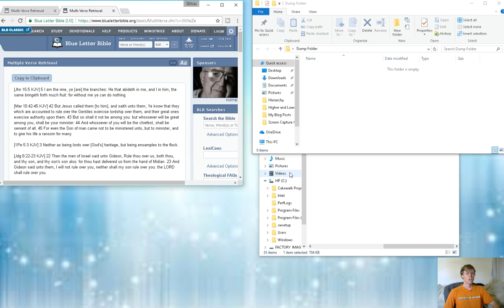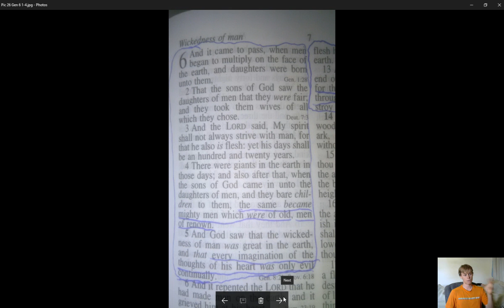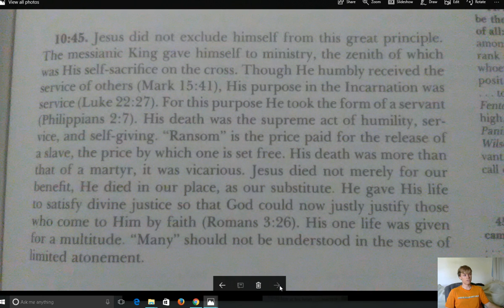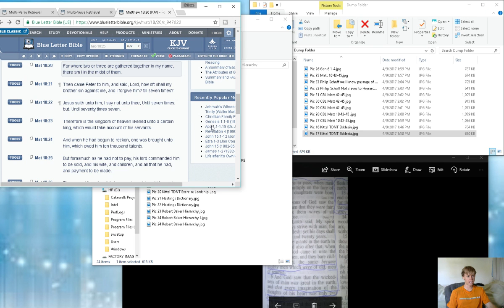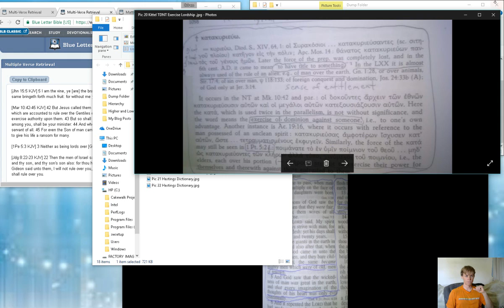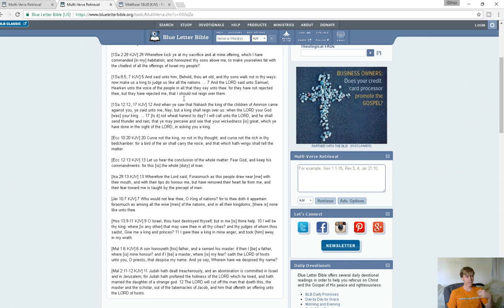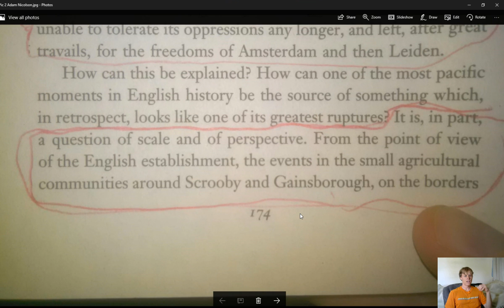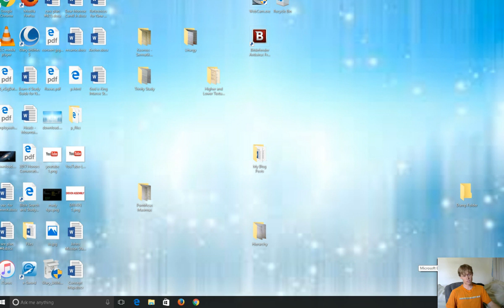Hierarchical Ambitions Are Rooted In Man's Lust For Position, Not An Ardent Desire To Serve Yaweh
Gilbrant, Thoralf, and Ralph W. Harris. The Complete Biblical Library. Springfield, MO: Complete Biblical Library, 1986. Print.

Kittel, Gerhard, and Geoffrey William Bromiley. Theological Dictionary of the New Testament. Grand Rapids (Mich.): WM. B. Eerdmans, 1966. Print.

Nicolson, Adam. God's secretaries the making of the King James Bible. New York: Harper Perennial, 2005. Print.

Robertson, A. T. Word pictures in the New Testament: volume I: the gospel according to Matthew ; The gospel according to Mark. Grand Rapids: Baker Book House, n.d. Print.

Schaff, Philip. History of the Christian Church. Peabody, MA: Hendrickson, 1996. Print. See Citation

Viola, Frank, and George Barna. Pagan Christianity?: exploring the roots of our church practices. Carol Stream, IL: Barna, 2012. Print.

Hastings, James, Frederick C. Grant, and H. H. Rowley. Dictionary of the Bible. New York: Macmillan Pub. Co., 1988. Print.

Baker, Robert Andrew.A summary of Christian history. Nashville: Broadman Press, 1959. Print.